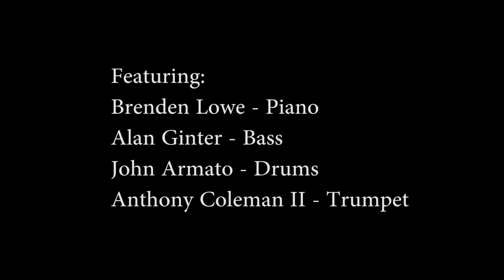Virginia Ayers-Dawson "Where or When"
Clip from private "Lovin' Lena" party on August 31, 2013.